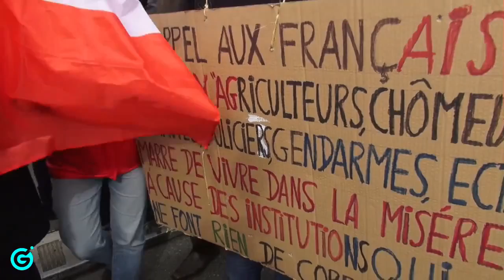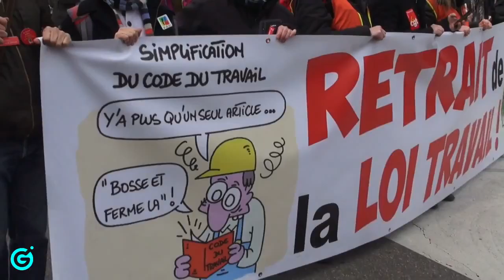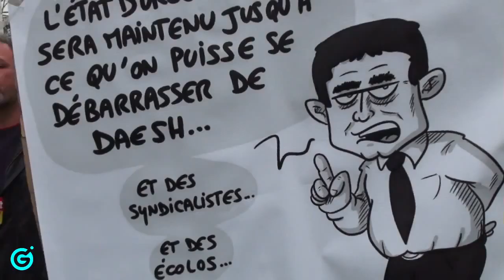Rassemblement contre la loi El Khomri (Place Gre'net - 09-03-2016)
Manifestation contre la loi El Khomri à Grenoble !

Environ 15 000 personnes ont manifesté à Grenoble pour demander le retrait du projet de loi Khomri… Nous allons continuer… restez attentif !